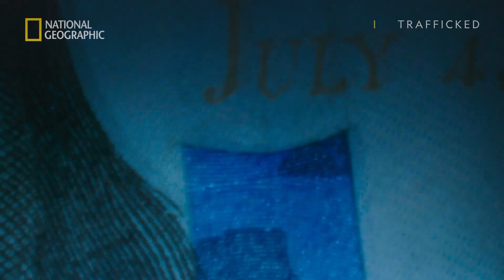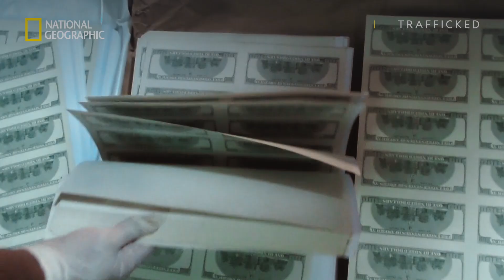Trafficked with Mariana van Zeller | Starts 18th January - Official Trailer | National Geographic UK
On Monday 18th January, award-winning journalist Mariana van Zeller explores the inner workings of the global underworld's most dangerous black markets. Trafficked provides a 360-degree view of the trafficking world from the point-of-view of the traffickers, law enforcement agents and those caught in the crossfire with access only National Geographic can provide. In each episode, Mariana journeys inside a different black market - from drugs to guns to tiger parts - to meet the players, learn the business, and unearth the geo-political circumstances and context that create the world's multi trillion-dollar shadow economy.

Trafficked With Mariana van Zeller on National Geographic UK 📺
Available to watch in the UK on Sky (129), Virgin Media (266), BT (317), TalkTalk (317), NOW TV & TV Player